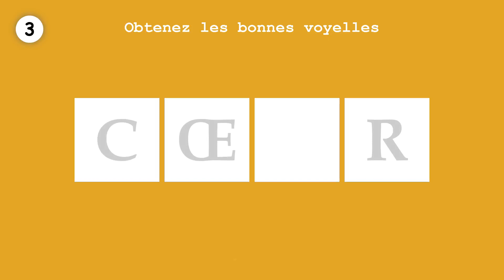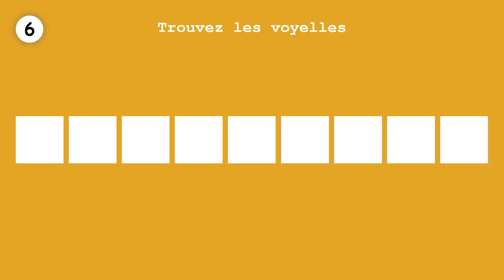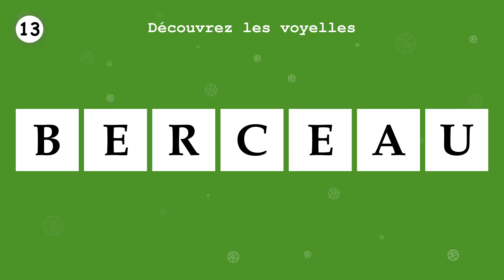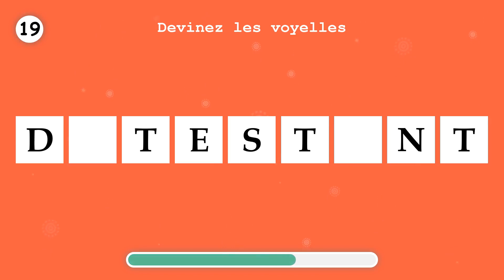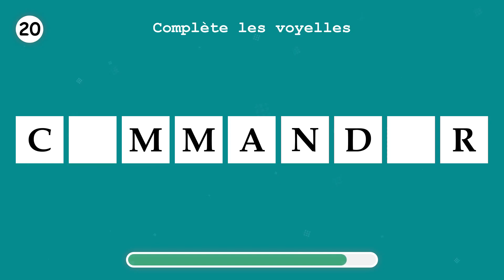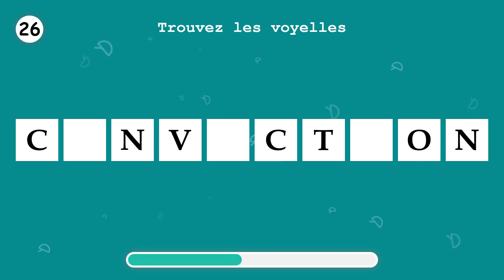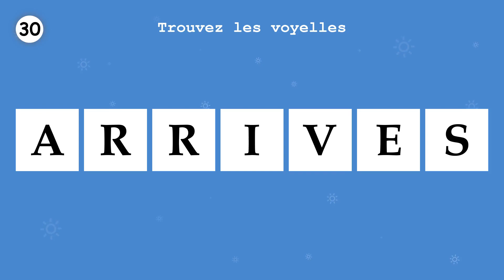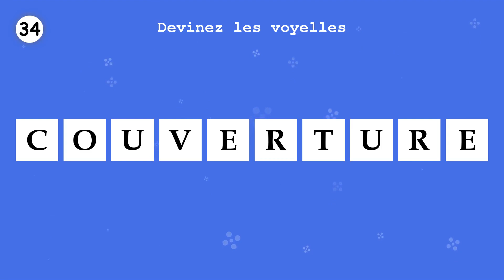APPRENDS LE FRANÇAIS. Remplissez les voyelles manquantes, en un mot. Partie 90